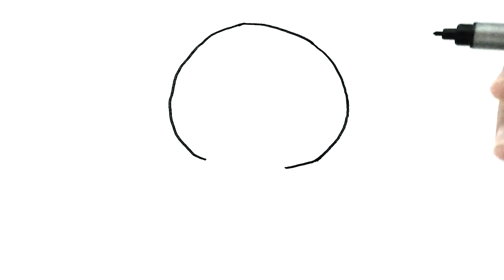Squid Game Nasıl Çizilir? Squid Game Maskesi Çizimi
Merhaba bu videoda Squid Game dizisinde yer alan maskeli adamların nasıl çizildiğini gösterdik.

DİĞER KOLAY ÇİZİM VİDEOLARIMIZA GÖZ AT!

ÇİZİM YAPARKEN DİNLEMENİZ GEREKEN MÜZİKLER!